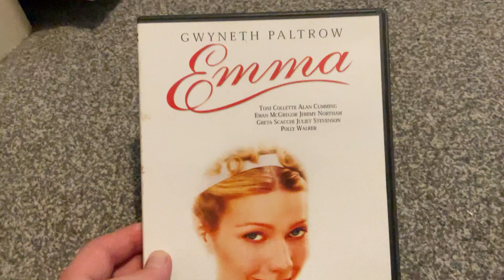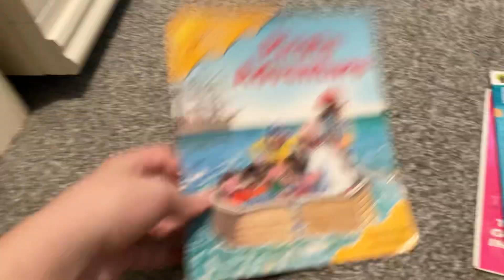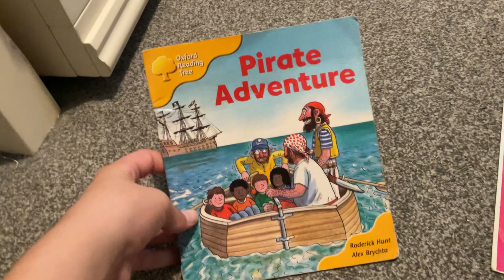Charity Shop Finds #131 (Late upload)